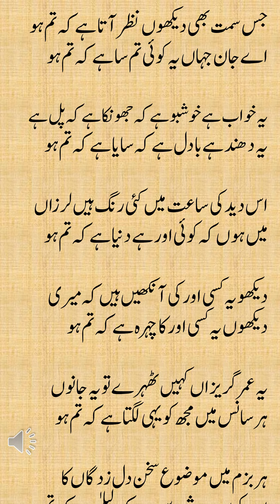Jis Simt Bhe Dekhoun Nazar Aata Hai Ke Tum Ho